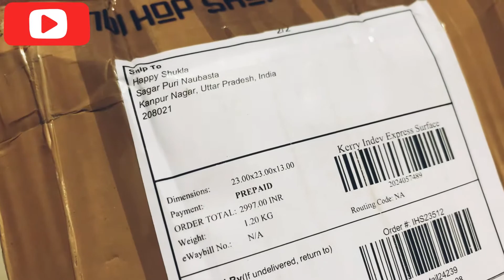My puppy got his name on harness🐶@Myhappypug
हैपी बन गया जेंटल मैन🐶🙈 happy is looking like police dog 🐶pug policedogs dog @Myhappypug